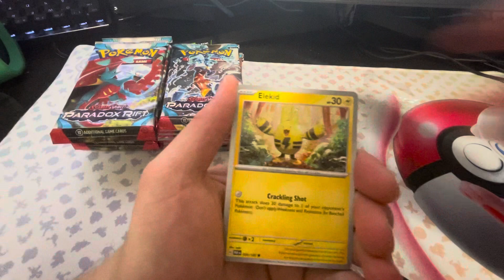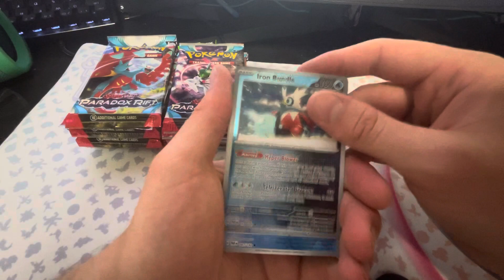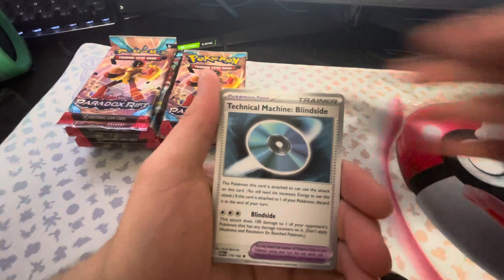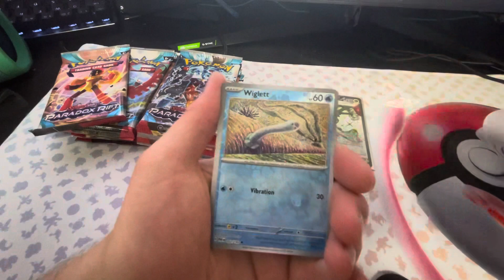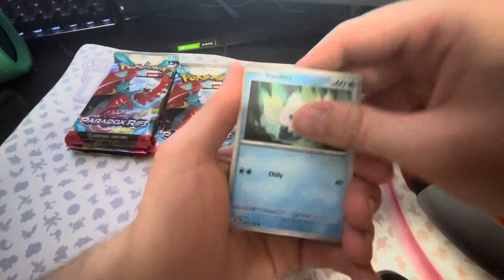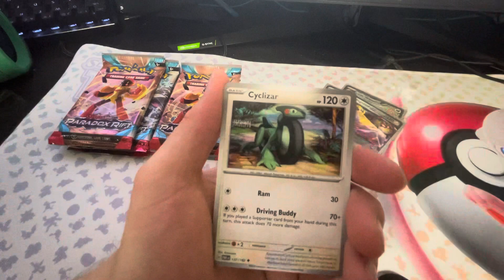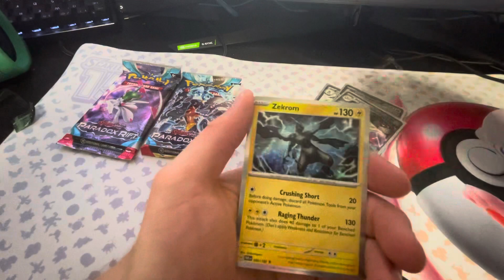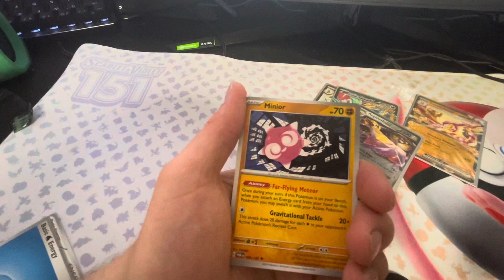Opening up 16 Pokémon Paradox Rift Booster Packs!!